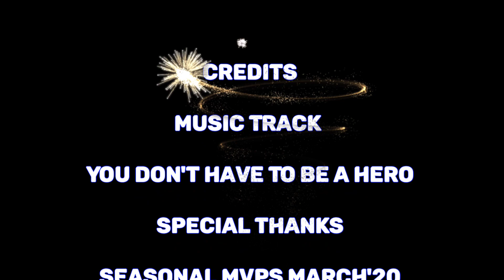New Top 5 Th13 WAR Base With LINKS | Th13 Anti 2 Stars Th13 WAR BASE | New Best Th13 War Base 2021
New Top 5 Best Th13 WAR Base With LINKS | Th13 Anti 2 Stars Th13 WAR BASE | New Best Th13  War Base 2021

Top 5 Best Th13 WAR Base With LINKS | Th13 Anti 2 Stars Th13 WAR BASE | New Best Th13  War Base 2021

💕If Like My Work Please Support ❤️

👉👉TH 13 WAR BASE LINKS👈👈

✅1.

✅2.

✅3.

✅4.

✅5.